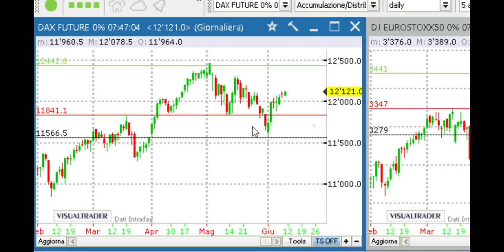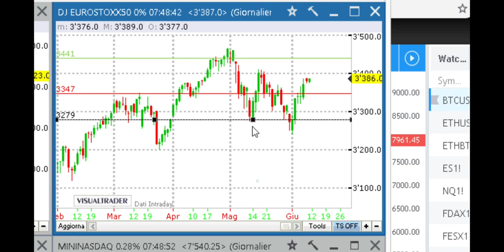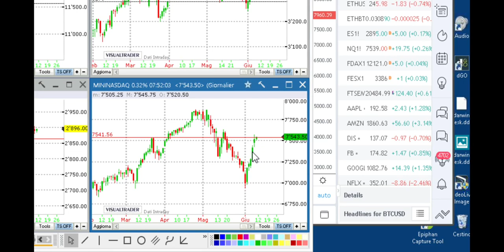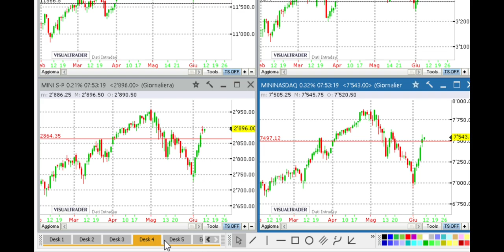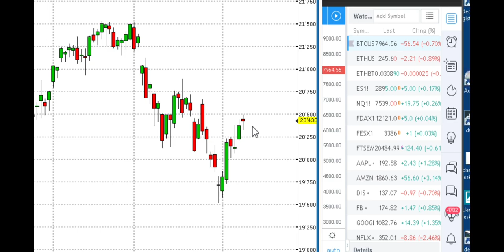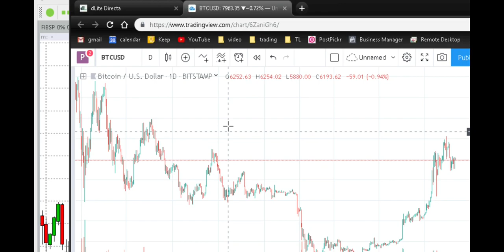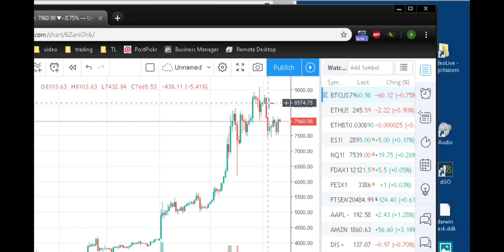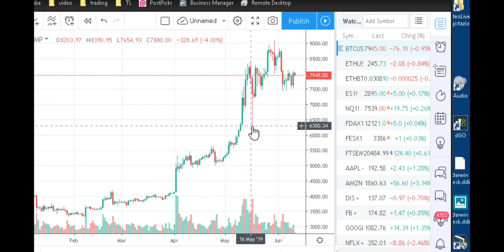Video Analisi settimanale profste | Mercati Finanziari, indici, futures e criptovalute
La video analisi di Stefano Bargiacchi offre una visione dei mercati con la metodologia profste che dal 2005 viene impiegata con profitto da trader e investitori

Nota: audio non ottimale, anche fruibile alzando volume